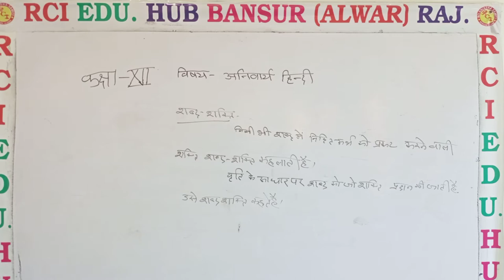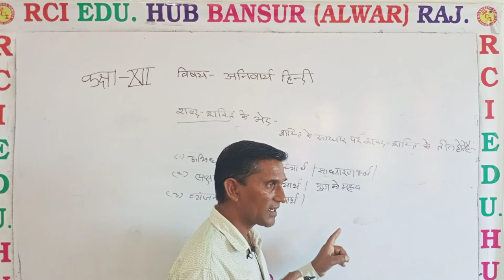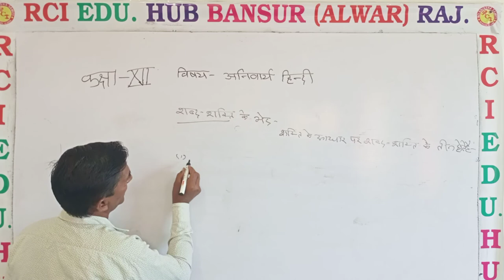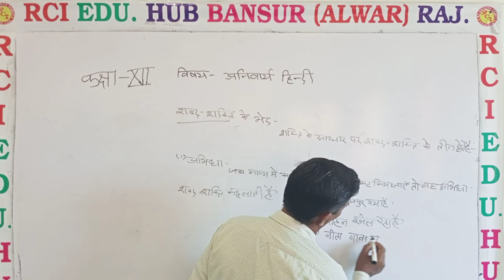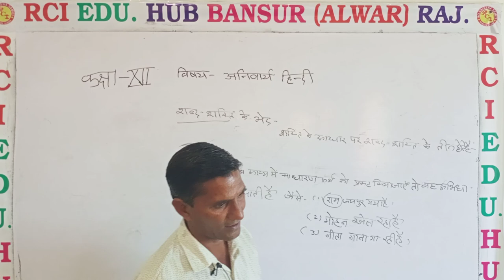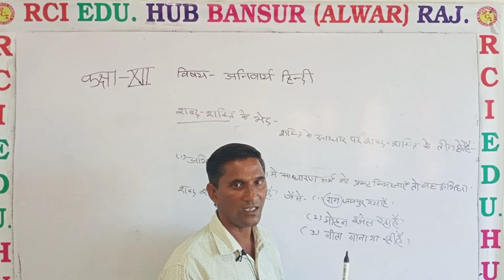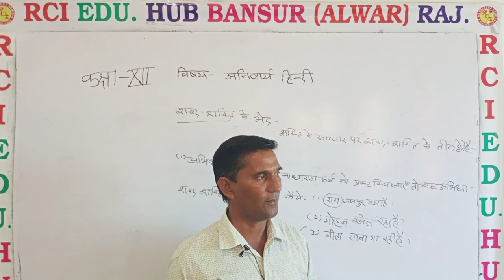Sabd sakti by Rajendra sir 12